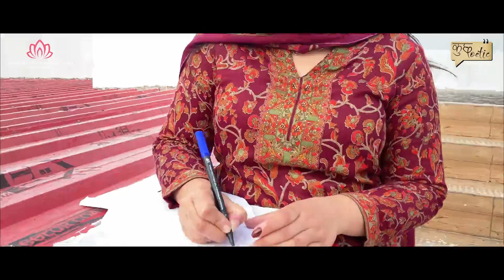Kande Da Dil - Dogri Song by Viyogi | Ft. Juhi Singh | Suraj Singh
This Valentine's Day Kunwar Viyogi Memorial Trust brings for you ❤
'Kande Da Dil'

Lyrics  - Kunwar Viyogi
Singer - Juhi Singh
Music  - Suraj Singh
Concept and creation - Kunwar Viyogi Memorial Trust